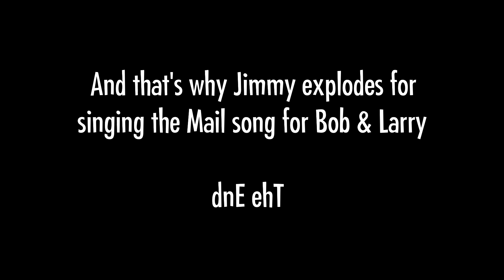When VeggieTales on TV Gone Wrong!!!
Models by someone who made it.
Mouths (New ones) by Cmanflip, PixarFan8695 (Ahh & All Stuff Key Shape Modification by Me).
Mailman Clothes by W.T.L.N (R.I.P 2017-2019).
VeggieTales Character Models & Body Textures by PixarFan 8695.